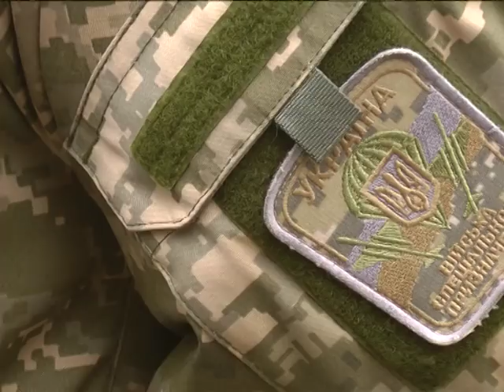Професійна армія – запорука відновлення боєздатності України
На Хмельниччині зростає кількість охочих служити за контрактом. Майже 4 сотні чоловіків з усієї України вже цьогоріч уклали договори  із військовими частинами, що дислокуються на Хмельниччині. Військові запевняють: за рахунок контрактного війська  значно скоротиться кількість  призовників наступної хвилі  мобілізації.